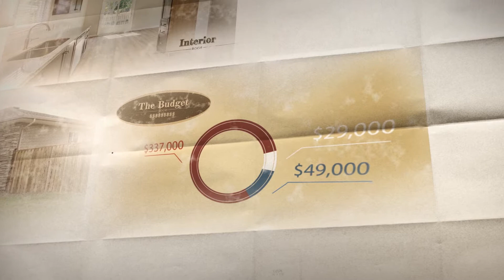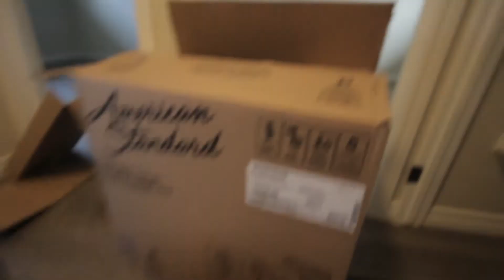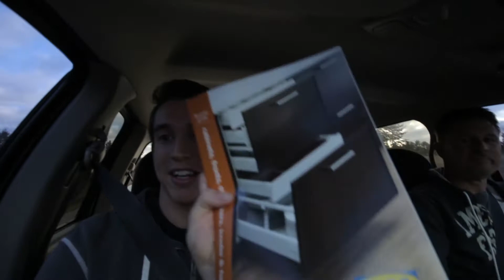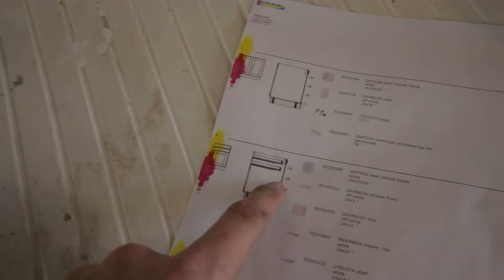The Big Flip - Week 6